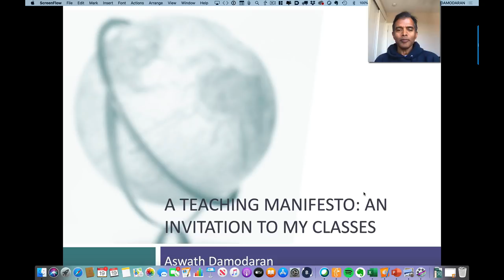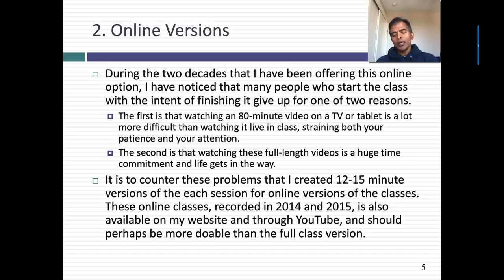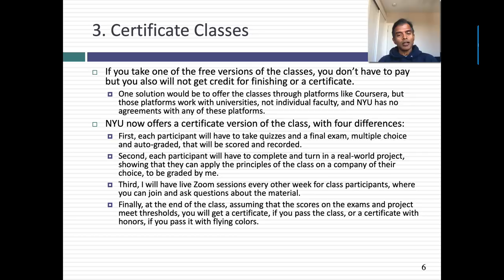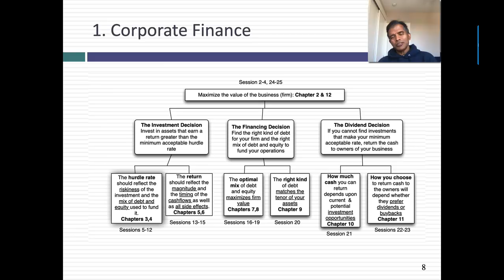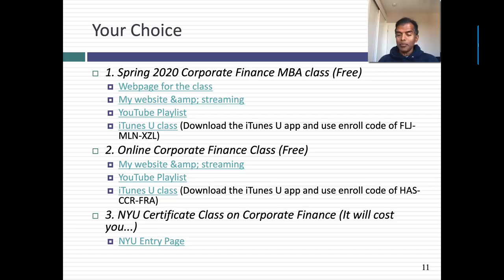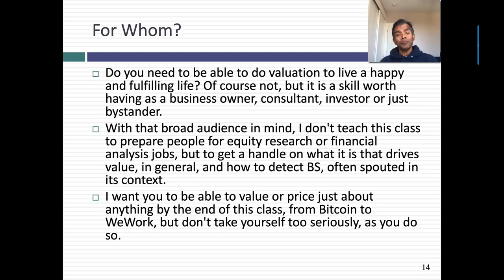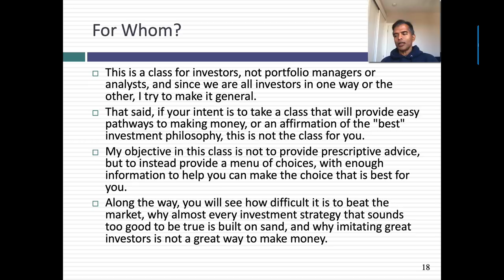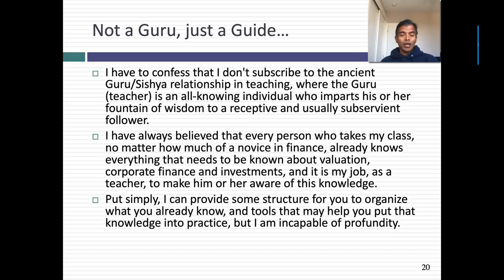A Teaching Manifesto: An Invitation to my Spring 2020 Classes!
As I have done in the past, I will be making the classes that I will be teaching in the spring (Corporate Finance to the MBAs, Valuation to the MBAs and Undergraduates) accessible to anyone who wants to sit in, albeit without getting credit or a certificate. I also offer online versions (shorter sessions) and NYU offers a certificate version (for a price). In this session, I describe the three classes that I teach and offer different options for taking each class. I hope to see you in one of them.